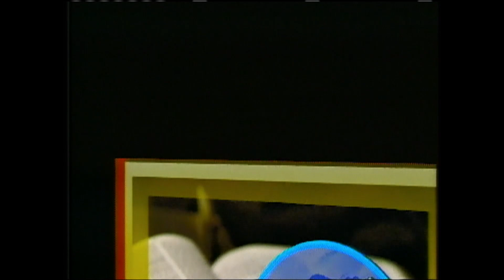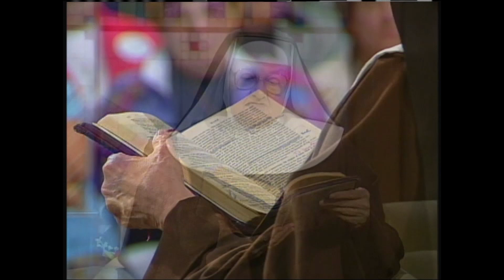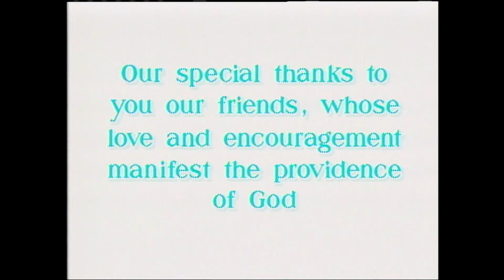MOTHER ANGELICA LIVE CLASSICS - 1996-04-16 - MIRACLES OF JESUS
Mother reflects on the miracles of Jesus and discusses the Sacrament of Penance.